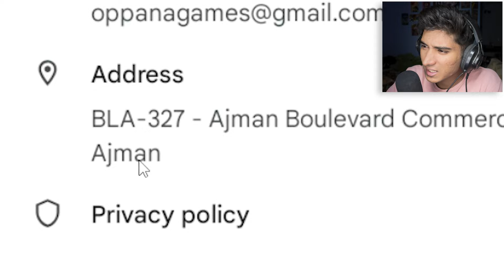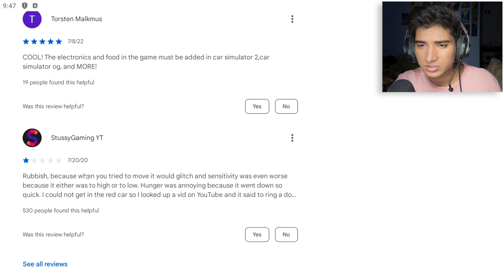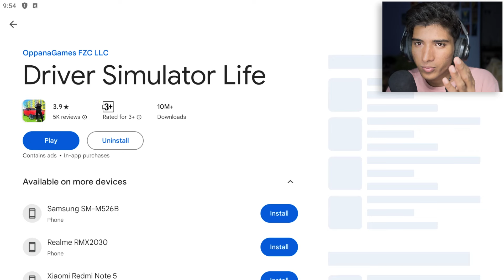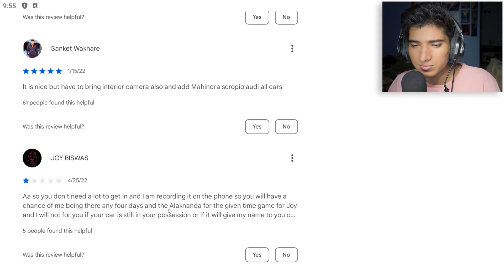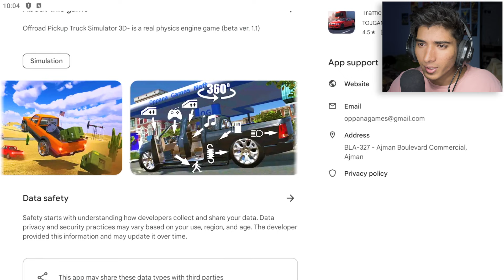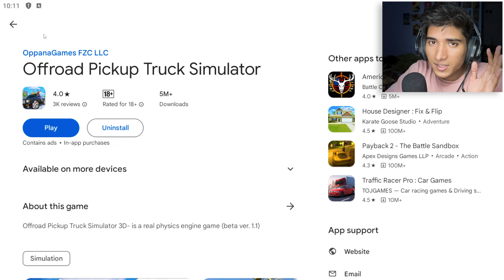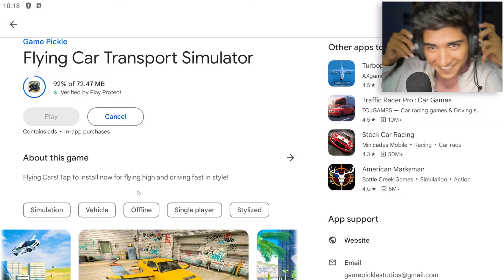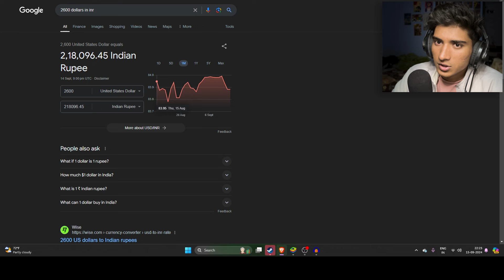Playing BEST OPENWORLD CAR GAMES from PLAYSTORE!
Toh aaj maine khela openworld games. mazaa aayaa!